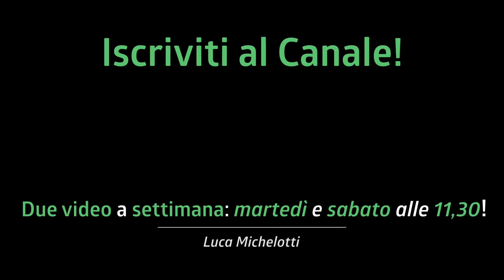Il MEGA FILL di Jacopo Volpe! Perchè mi piace così tanto! | Mic Taser - Salmo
Oggi parliamo del mega fill di Jacopo Volpe nel brano Mic Taser di Salmo! Vi spiego come suonare e perchè mi piace così tanto!

♬ My gear:
Kits: